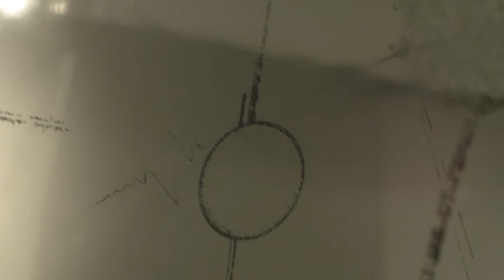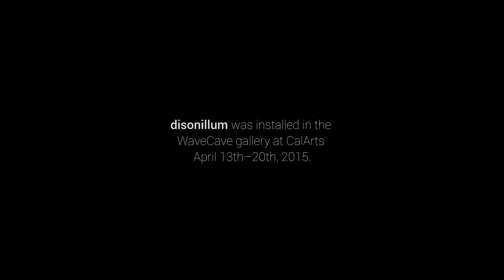Disonillum [Sarah Belle Reid]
disonillum explores the creation and dissolution of infrathin memory imprints through live interpretation of three-dimensional acrylic graphic scores and longterm degenerative audio processing.

“Infrathin cannot be defined, it can only be experienced:

…the warmth of a seat which has just been left
…when tobacco smoke smells also of the mouth which exhales it
…two forms cast from the same mold”
— Marcel Duchamp

Featuring live performances by Carmina Escobar, Ryan Gaston, Vinny Golia, Kevin Robinson, Justin Scheid, and Kris Tiner. Custom speaker array by Ryan Gaston, DSP by Justin Scheid.

Videography by Shirley Kim and Blaine Nelson.

disonillum was installed in the WaveCave gallery at CalArts from April 13th–20th, 2015.